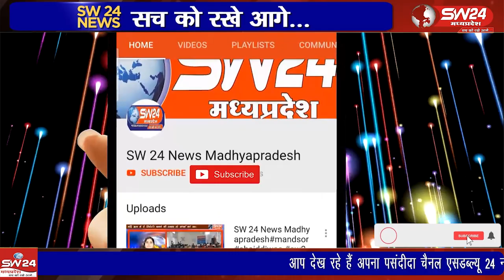धरावरा धाम में हजारों महिलाएं अपने सर पर मानस रख कर श्रीरामचरितमानस सम्मेलन एवं श्रीराम कथा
जहाँ देशभर में श्रीरामचरितमानस को लेकर बहस छिड़ी हुई है वही इंदौर से मात्र कुछ किलोमीटर दूर स्थित धरावरा धाम में हजारों महिलाएं अपने सर पर मानस रख कर श्रीरामचरितमानस सम्मेलन एवं श्रीराम कथा में पहुँची।
बेटमा से राजेन्द्र सुर्यवंषी की रिपोर्ट।